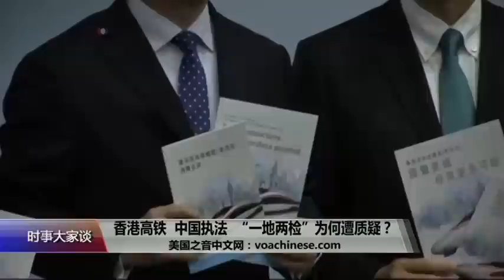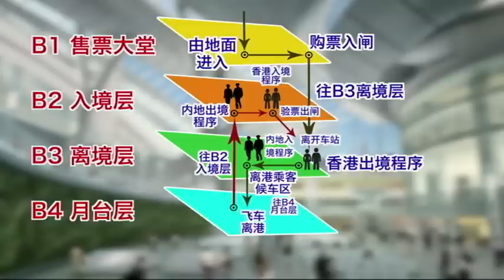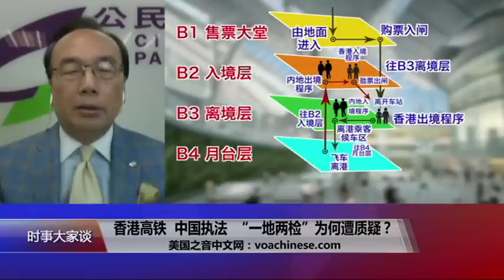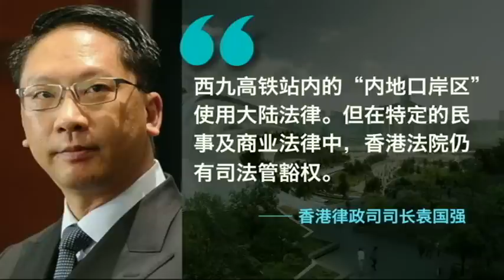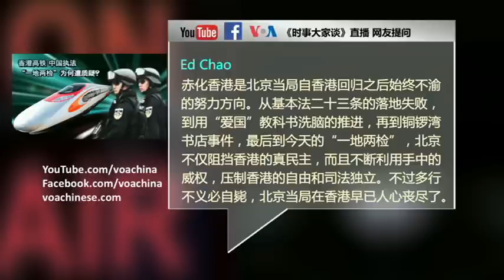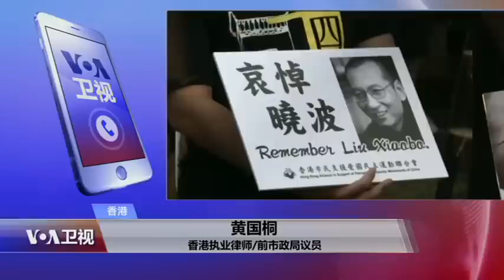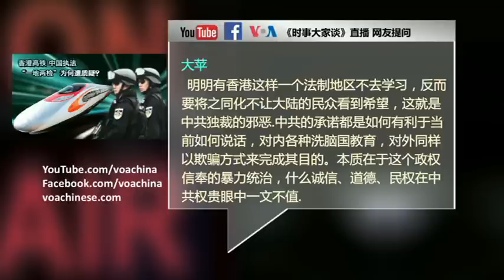时事大家谈：香港高铁，中国执法，“一地两检”为何遭质疑？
香港特区政府这个星期通过了广深港高铁在香港段的“一地两检”方案，这项方案将允许中国警方和入境检查官员在香港高铁站内执法。香港官员表示，这项安排有助于高铁项目发挥“最大的运输、社会和经济效益”，但是香港民主派人士对此提出强烈质疑，认为这是中国政府对香港自治权与司法独立的进一步干预，甚至提出这是港府向北京“割让土地”。到底“一地两检”的目的何在？中国官员进入香港执法是否符合基本法？中国官员的执法权限又该由谁来决定？“一地两检”可能带来什么样的影响？